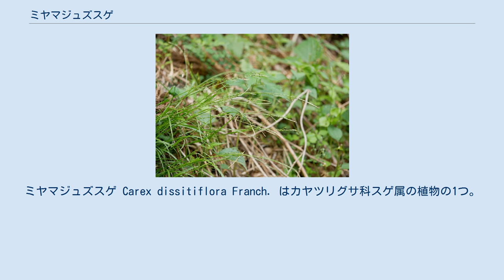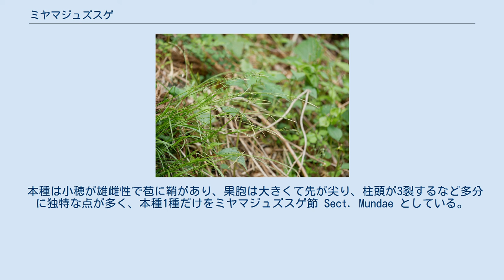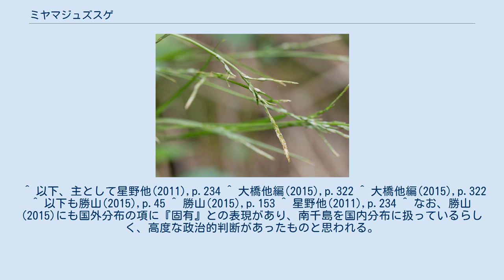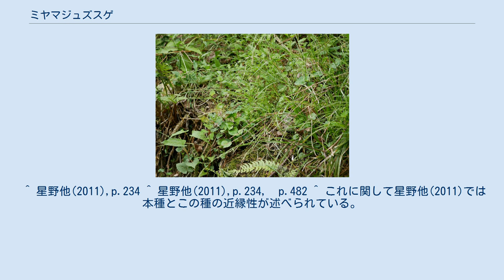ミヤマジュズスゲ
ミヤマジュズスゲ Carex dissitiflora Franch. はカヤツリグサ科スゲ属の植物の1つ。
 全体に鮮やかな緑の柔らかい草で、まばらな細長い穂をつける。
時折果胞内から小穂を出すという特殊な性質がある。
 全体に柔らかな夏緑性の多年生草本。
匍匐枝は出さず、まとまった株を作るが、大きな株にはならない。
花茎は長さ40-80cmに達し、葉はそれより長くない。
葉は柔らかくて幅3-7mmほどになり、滑らか。
鮮緑色をしている。
基部の鞘は赤褐色から黒褐色に色づき、繊維状に細かく裂ける。
花茎は滑らかで全部で4-6個の小穂があり、各節から1ないし2個の小穂が出て、いずれもが雄雌性、つまり先端側に雄花部がある。
苞は基部に長い鞘があり、葉身部は下方のものでは葉状によく発達して長さ5-15cmに達するが、花茎の長さを超えない。
小穂は長さ2-4cm、全体に淡緑色で線柱形をしており、先端部は線形の雄花部でこの部分は短く、それ以下に雌花をやや間を空けてつける。
また側小穂では雌花の果胞の中から柄が伸び出してその先に簡単な小穂を作るのが時折見られる。
 雄花鱗片は半透明か、稀に褐色を帯び、先端は尖る。
雌花鱗片は白みを帯びるか褐色を帯びて、先端は尖る。
果胞は雌花鱗片より長く、全体に披針形で長さ10-12mm、幅1.3-1.6mmと細長く、表面は滑らかで稜の間には細かい脈が多く、先端はとても長い嘴となり、その先端の口は斜めに切り落とした形となっている。
痩果は緩やかに果胞に包まれており、楕円形で長さ2.7-3.5mm、幅1-1.2mm、基部には短い柄がある。
柱頭は三つに裂ける。
 本種では上記のように果胞の中から枝が伸びてその先端に小穂をつける例が知られる。
このことは果胞の意味づけを考える上で重視される。
果胞はスゲ属の雌花に於いて、花の構造である雌しべを包む壷状の構造で、その外側にある鱗片と共にスゲ属の雌小花を構成するものであるが、鱗片の内側、雌蘂の外側という位置から花被に由来するものと一見では思われがちである。
しかし本種のように果胞の内側の雌花の基部から枝が出て新たな小穂を形成する例は、果胞が花のつく枝の基部にある構造であることを強く示唆する。
近縁の群ではヒゲハリスゲ属では雌小花は背面が大きく裂けた鱗片状の構造に包まれ、その内側、雌小花の基部からは雄小花を複数(時に0)付けた枝が出る。
この形は本種で果胞の中から雄小穂が出る姿と対応し、このことからこの前葉が口を閉じて果胞に変化したものであることがわかる。
 日本では北海道、本州、四国、九州から知られ、他に南千島にも分布がある。
星野他(2011)にはこの中で南千島の記録がなく、日本固有となっている。
 森林のやや湿った林床や林縁に生える。
 本種は小穂が雄雌性で苞に鞘があり、果胞は大きくて先が尖り、柱頭が3裂するなど多分に独特な点が多く、本種1種だけをミヤマジュズスゲ節 Sect. Mundae としている。
従ってそのような点で似ているものはない。
ただしヤマジスゲ C. bostrychostigma はやはり嘴の長い果胞をつけ、全体に本種と似ている。
違いとしてはこの種では頂小穂が雄性、側小穂が雌性であり、その点では標準的なスゲの形となっている。
 なお、この種は花がない株では雰囲気がスゲ類らしくなく、イネ科植物と間違えかねないとのこと。
 名前の上ではジュズスゲ、コジュズスゲなど類似のものがあるが、本種とは似ておらず、またこれらの種間でもさほどの類似性はない。
あえていえば小穂が大型で細長く尖っている点くらいである。
 環境省のレッドデータブックには取り上げられていないが、府県別の状況では14の府県で何らかの指定がある。
特におおむね千葉県から滋賀県の南、佐賀県を結ぶ太平洋岸の線上にレベルの高い指定の地域が並んでおり、これが分布の南限域に当たるもののようである。
この地域では産地も個体も少ないようで神奈川県や愛媛県でそのような言及が見られる。
 ^ 以下、主として星野他(2011),p.234 ^ 大橋他編(2015),p.322 ^ 大橋他編(2015),p.322 ^ 以下も勝山(2015),p.45 ^ 勝山(2015),p.153 ^ 星野他(2011),p.234 ^ なお、勝山(2015)にも国外分布の項に『固有』との表現があり、南千島を国内分布に扱っているらしく、高度な政治的判断があったものと思われる。
 ^ 星野他(2011),p.234 ^ 星...